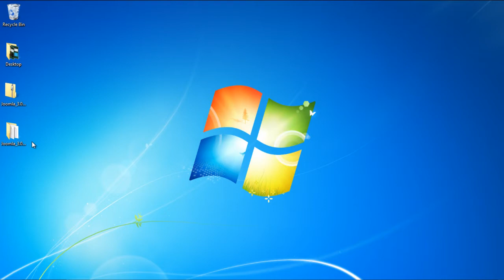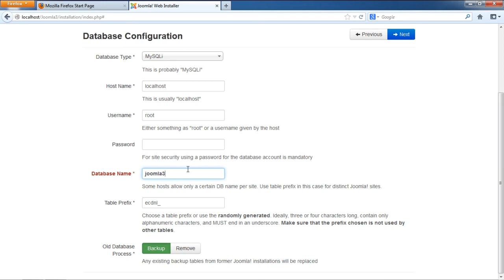How to Install Joomla 3.0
Follow this tutorial to learn how to perform database configuration and complete the installation of Joomla 3.0.

In this tutorial, we will guide you on how to install Joomla.
First of all, you have to create a MySQL Database. If you are using cPanel, you can create your database from there otherwise you can consult the mySQL manual to get information about the database. Once you have created the database, you have to add a user in it.

Step 1 -- Download Joomla

First of all, you will require the latest version of Joomla. You can download it from the official website.

Step 2 -- Extract Compressed file

Save the archive file on a local disk on your computer and extract it once the file has been downloaded.

Step 3 -- Location for the saved file

Now, select a location where you will store Joomla. Upload all the extracted content of the local folder onto the directory on the server where you plan to store Joomla. Over there, install joomla on the localhoast. That is why you need to copy and paste all of the extracted files here.

Step 4 -- Open localhost

If you have uploaded the content in the main directory, simply use the name of the domain. If you have uploaded the content in a subdirectory, which in this case is Joomla3, use the sub directory location for opening the URL of the Joomla script that has recently been added.

Step 5 -- Joomla Installation page

After this, the Joomla installation page will be loaded. Now we will be required to input the details for example the name of the site, the description and the admin login credentials.

Step 6 -- Database configuration

Next, we come to the database configuration page. Over here, we will Choose Mysql in the database type. Hostname in this case is "localhost". Now let's enter a username, password and the database name. With that done, let's enter a table prefix, or if you are not sure about it, you can keep the randomly generated prefix. Now you can click on the "select the backup" button in the old database process.

Step 7 -- Overview of the installation

On the next page, you will see the basic overview of the installation. You can review if any changes are needed to be made from here only. With that done, you can click on the Install button to continue with the installation.

Step 8 -- Successful Joomla Installation

With the processing completed, a notification will be displayed to you that Joomla has been installed.
And that's it. If we access the directory from the browser, you can see that joomla has been installed successfully.